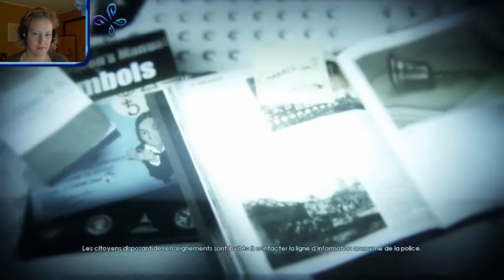On résout notre propre meurtre - Murdered Soul Suspect #01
On essaye de résoudre notre meurtre tout en découvrant un monde dont on n'imaginait pas l'existance... Enjoy !

Le jeu :
Murdered: Soul Suspect - 29.99€